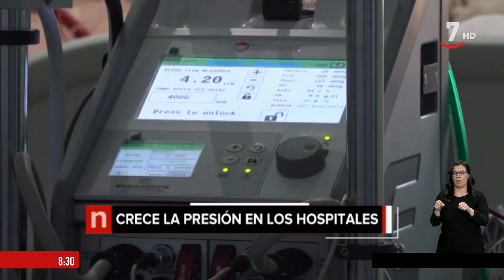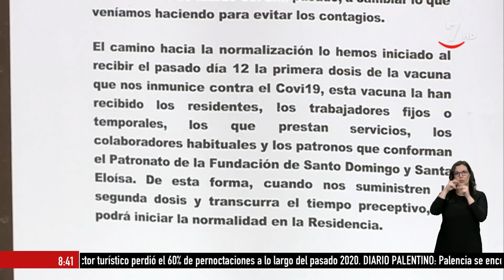Buenos días Castilla y León. Intérprete Lengua de Signos (26/01/2021)